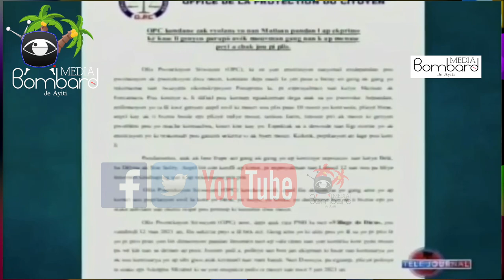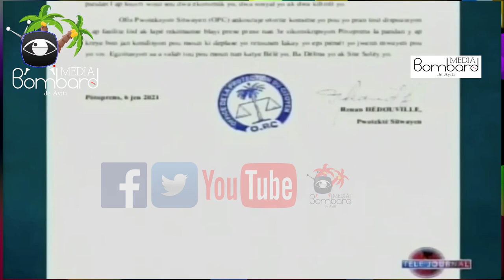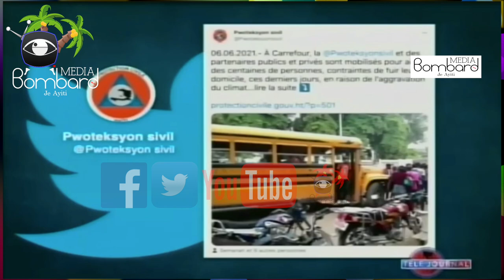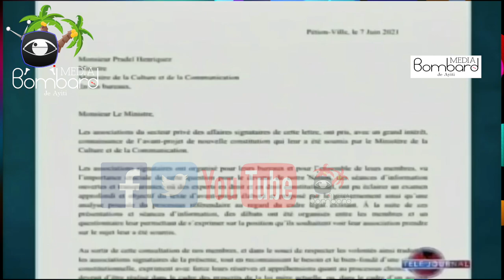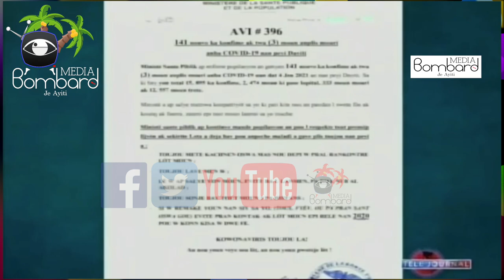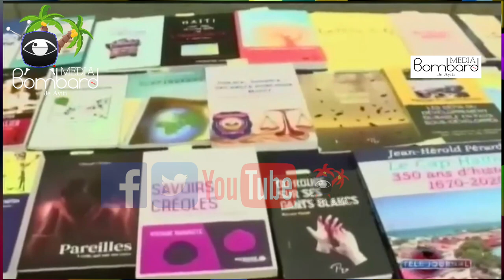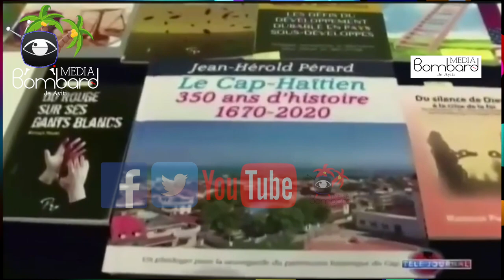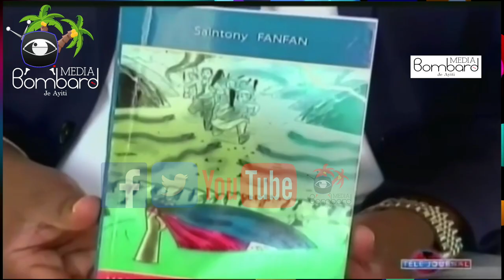Prezidan Jovenel Bay Lòd Pou Lame Ak Lapolis Jere Martissant Ak Fontamara